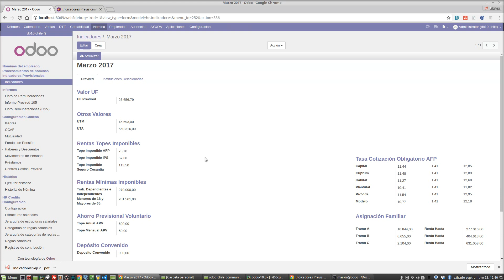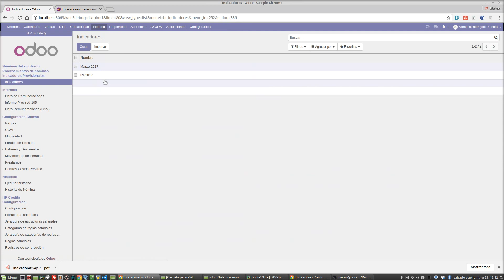Cargar los indicadores de Previred de Forma Automática en Odoo ERP 10.0